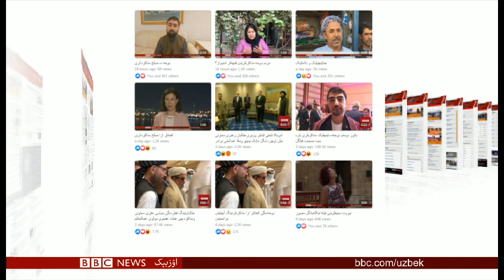طالبان و افغانلر ارا یوز مه یوز مذاکره لر دوام اېتماقده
بی بی سی اۉزبېک نینگ بوگونگی تلویزیون دستوری